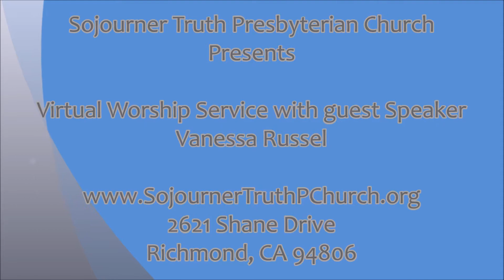Virtual Worship Service | Sermon Title - "Deeply Loved"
January is Human Trafficking Awareness Month. Sunday service presented by the Presbyterian Women of Sojourner Truth Presbyterian Church. Hosted by Min. Phyllis Givens w/guest speaker Vanessa Russell from Love Never Fails organization.

If you suspect human trafficking in your area contact the proper authorities.

Today's sermon is provided by Rev Kamal Hassan for Sojourner Truth Presbyterian We thank you for your faithful generosity. May God bless you and yours.

Opening and Closing Music by:
Amanda and Terence Elliott, Nymani Music